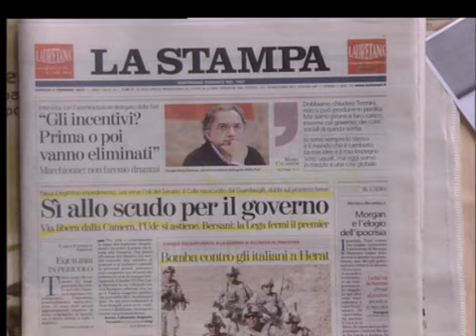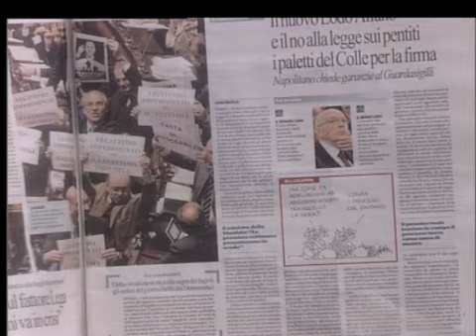Il Paese degli scudi per pochi intervista a Giancarlo Caselli (1)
Intervista a Gian Carlo Caselli da Il Caffè di Corradino Mineo 3 / 2 / 2010
legittimo impedimento riforma giustizia processo breve scudo fiscale scudo legale magistratura